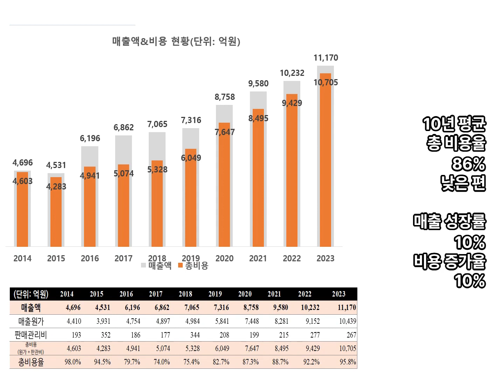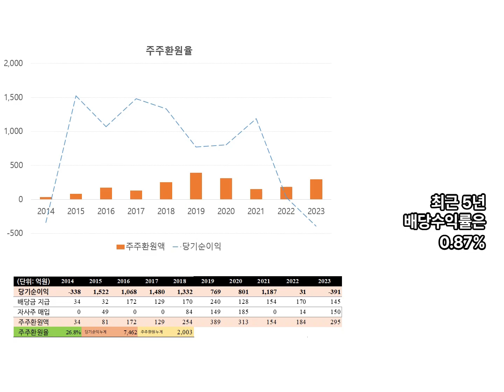엠케이전자. 반도체 소재 본딩와이어 제조. 2014~2023년 실적, 손익 분석